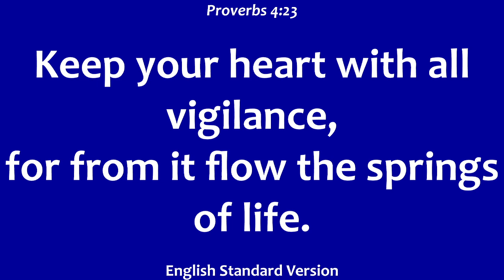Above All Guard Your Heart ~Reverend Fredrick Kirathi